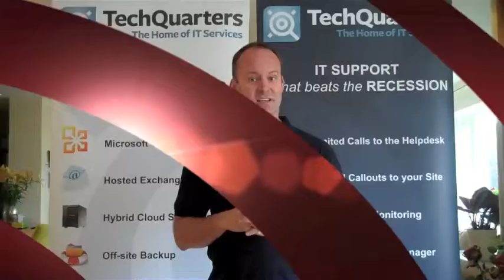TechQuarters Welcome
Hi there, welcome to TechQuarters. This gives you a quick summary of what we do.